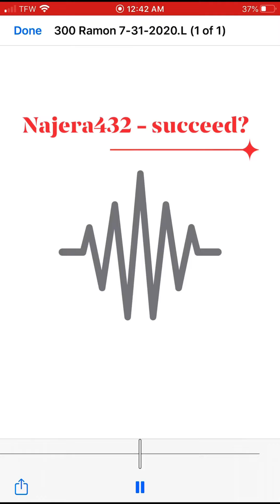Najera432 - succeed?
Originally published on Sunday

Producer : lalo hermosillo

Beat Maker : blckpariss